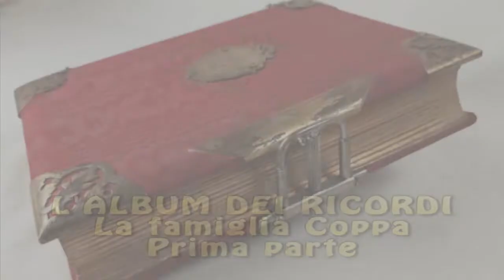L'ALBUM DEI RICORDI: La Famiglia Coppa - Prima parte